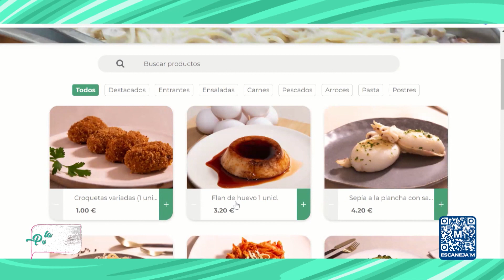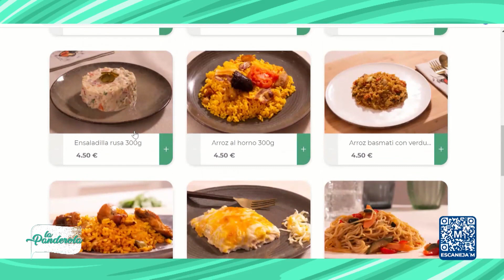CISTELLA CASTELLÓ | Producte de Prntesis